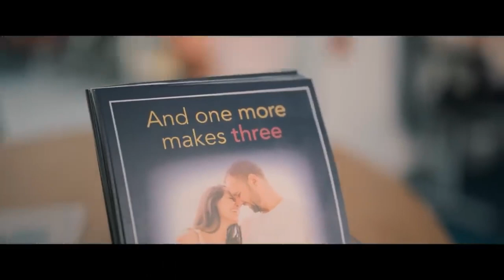Domestic Robot-Helper Liquidates Husband To Use His Wife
Abi, a brilliant android developer, creates a revolutionary model in which artificial intelligence is synchronized with all human gadgets and can instantly calculate all human desires.
She takes the experimental model into her home. Unexpectedly, the android learns that Abi's husband is cheating on her and decides to become the perfect partner for her, because he is absolutely sure of his own superiority.

Movie -T.I.M. (2023)